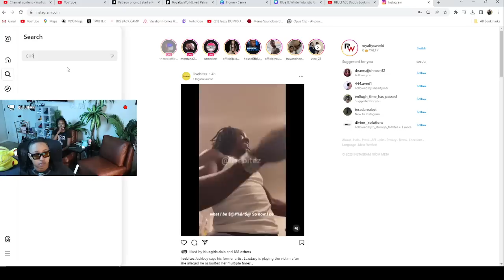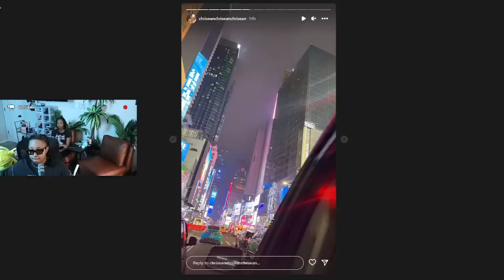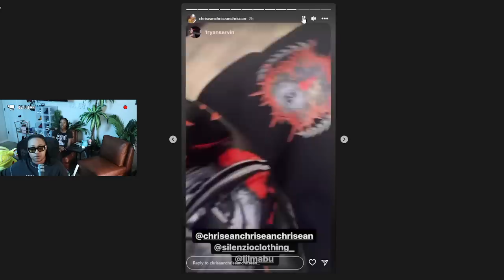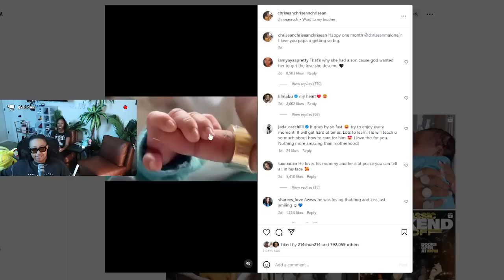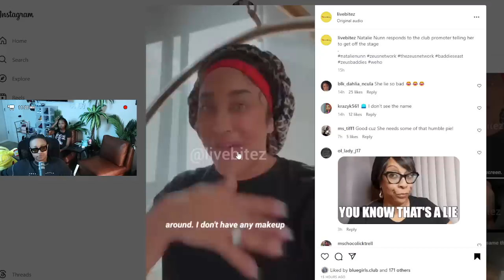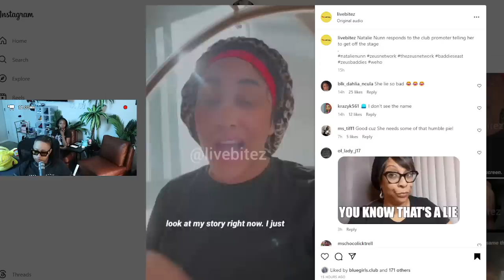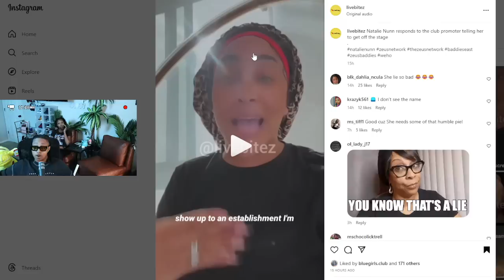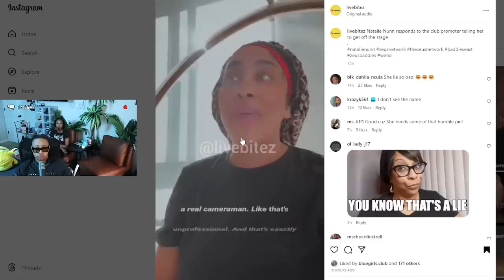Chrisean wearing BLUEFACE chain in NEW YORK 🙄 Natalie Nunn gets put OUT of a CLUB 😱